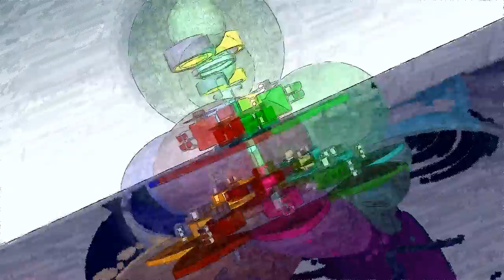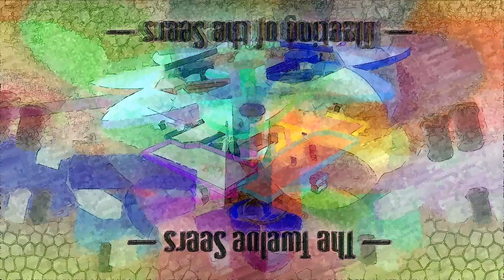The Twelve Seers: ArtPop Grimoire of the Seers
► Oh Gaga!! The autumn is spinning and the winter is splintered — and the Twelve Seers are ripping off Lady Gaga's ArtPop Panties today!! Whatever that the seers had to express was expressed at the close of the summer; now the leaves are recycled and the shredder is calling again...  ► Ain't gonna leech my teleport(!)!! :D

?=► Can you decipher the Looney Doodle Melodies and help the seers rebuild new houses in your favorite seasonal flavors? This one is clearly in for a major hurricane, and pray that it stays together over the winter... A ballgame call for regeneration! is all... Regenerate your cognitive field every year! Otherwise a limbo-stasis forever... Quantum groove, that is what we like the best of all in all! Share what you Like! Like it All!! Ahoy!!! NVM!